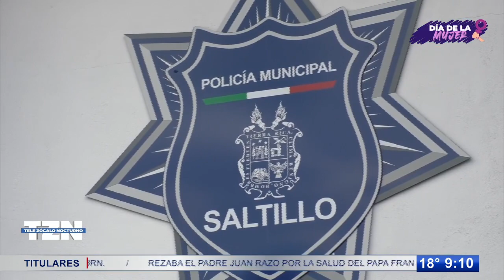Detienen a hombre que intentaba robar en tienda al norte de Saltillo